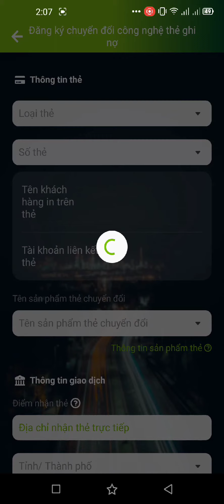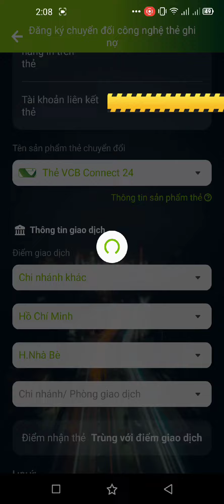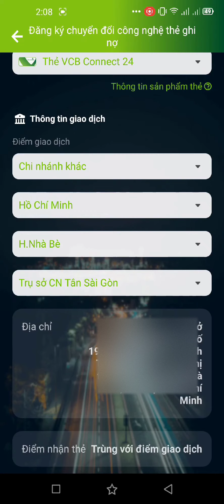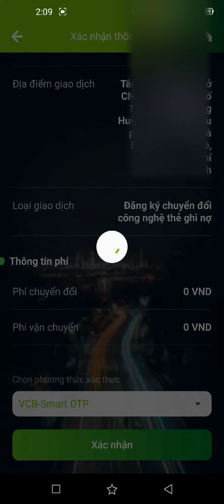Hướng dẫn đăng ký chuyển đổi thẻ ATM Vietcombank từ thẻ Từ sang thẻ Chip online trên điện thoại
Hướng dẫn đăng ký chuyển đổi thẻ ATM Vietcombank từ thẻ Từ sang thẻ Chip (thay đội công nghệ thẻ) online (trực tuyến) trên điện thoại:
CÁC BƯỚC ĐĂNG KÝ CHUYỂN ĐỔI CÔNG NGHỆ THẺ ONLINE:
- Đăng nhập app VCB DIGITAL
- Quản lý dịch vụ thẻ
- Phát hành / Chuyển đổi thẻ
- Đăng ký chuyển đổi công nghệ thẻ ghi nợ